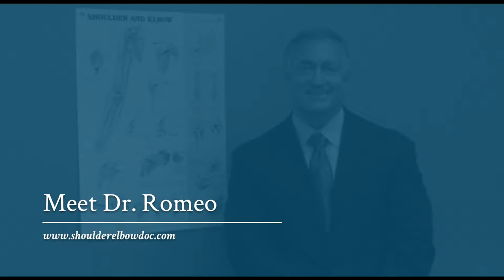Meet Anthony A. Romeo, M.D.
Meet Dr. Romeo, An orthopaedic surgeon focused in the areas of shoulder, elbow and sports medicine.

📔 Chapter Titles:

Introduction to Dr. Anthony Romeo - 0:04
Dr. Romeo's Focus on Shoulder, Elbow, and Sports Medicine - 0:29
Early Education and Commitment to Patient Care - 0:52
Research, Innovation, and Advancing Technology - 1:18

💪 Visit Dr. Romeo’s website to learn more about his practice and surgery techniques

ABOUT DR. ANTHONY A. ROMEO

Anthony Romeo, M.D., is one of the nation’s leading shoulder, elbow, and sports medicine surgeons with 30 years of clinical experience. Having spent his career in the pursuit of excellence for his patients, Dr. Romeo has pioneered new approaches to shoulder replacement surgery and developed advanced orthopaedic implants and surgical procedures that are supported by cutting-edge research and patient-focused outcomes. Dr. Romeo is also the chief medical editor of Orthopaedics Today.